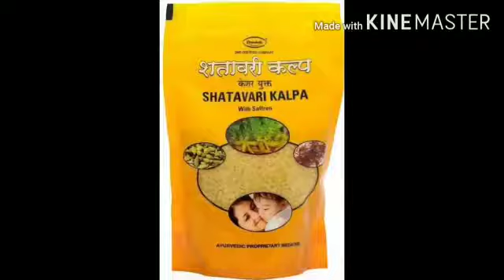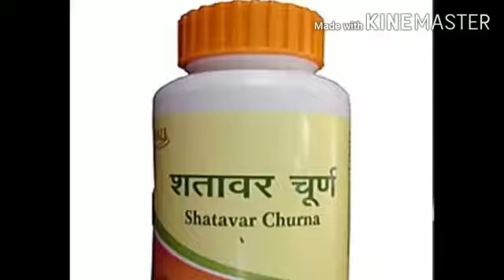पीली नेपाली सतावर का तैयार माल है बीज प्लांट्स उपलब्ध है पूरी जानकारी नंबर,798370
पीली नेपाली सतावर का ड्राई रूट्स तैयार माल है बीज प्लांट्स उपलब्ध है  सतावर का बीज कैसे डाला जाता है पूरी जानकारी नंबर,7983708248